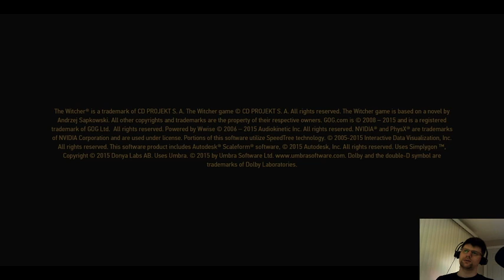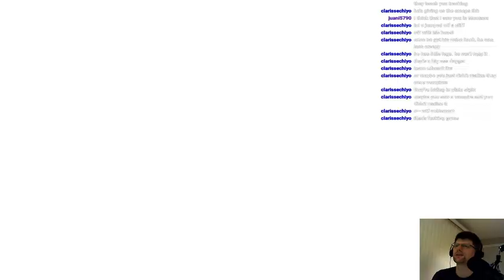The Witcher 3: Part 5